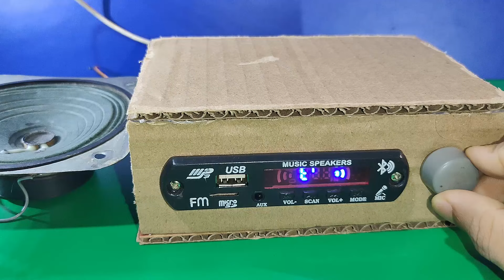How to make audio amplifier at home | How to Make Powerfull Bass Audio Amplifier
your quris👇👇👇

how to make amplifier machine at home
how to make an amplifier for a speaker
how to make an amplifier circuit
how to make a homemade amplifier for speakers
how to make a homemade amplifier
how to make an amplifier from an old radio
diy homemade amplifier
how to make a homemade amp
diy home amplifier
diy amplifier circuit
how to make your own amplifier for speakers
how to make a power amplifier for speakers
karaoke amplifier setup
making an amplifier
how to make an rf amplifier
diy rf amplifier
how to make a voice amplifier
z amplifier
how to make audio amplifier 1000 watts
homemade amplifier for
How to make amplifier
bluetooth receiver for amplifier
how to make amplifier at home
how to make bluetooth amplifier board
6283 amplifier
Volume bass treble connection
how to make powerful bass amplifier at home
how to make amplifier for speakers
How to make speaker amplifier at home easy
how to make mini powerful bluetooth speaker
500W Amplifier
200W Amplifier amplifier
make bluetooth
usb and fm amplifier at home
make 4440 dual ic bluetooth amplifier
4440 dual ic amplifier board
make amplifier at home
bluetooth amplifier
diy powerful bass audio amplifier
powerful bass audio amplifier
powerful bass
powerful audio amplifier
powerful bass amplifier
diy
how to make
amplifier circuit
ultra bass
deep bass
audio amplifier
stereo amplifier
powerful amplifier
ultra bass amplifier

*video sound :- you tube download
*video make :- S.N Experiment

.🍂THANKS 🍂.